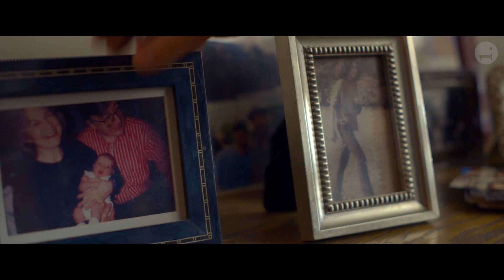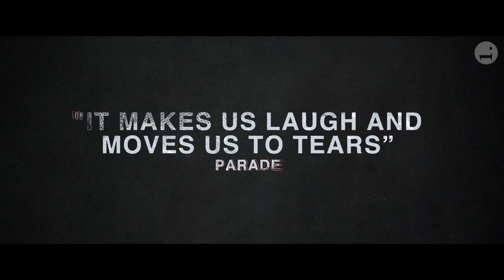AFTER CLASS Official Trailer (2019) Justin Long Movie HD